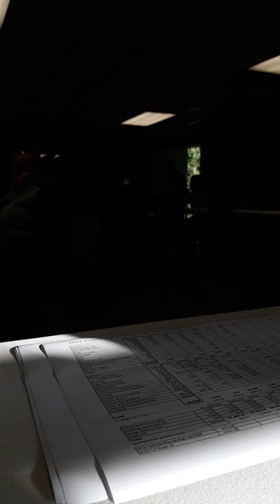Peter Oberacker 1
Video 1 of 4 at Greene Rod and Gun Club 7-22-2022